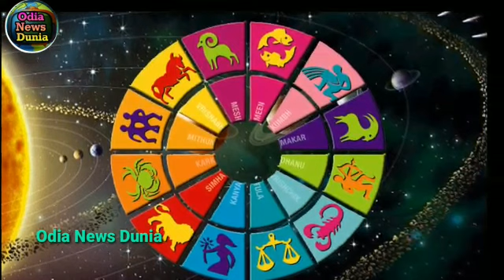ସୂର୍ଯ୍ୟପରାଗ 2019, କେବେ ଲାଗୁଛି ପରାଗ , କେବେ ହାଣ୍ଡି ଛାଡ , କେବେ ପାକ ତ୍ୟାଗ ସବୁ ଜାଣନ୍ତୁ ଏହିଠାରେ